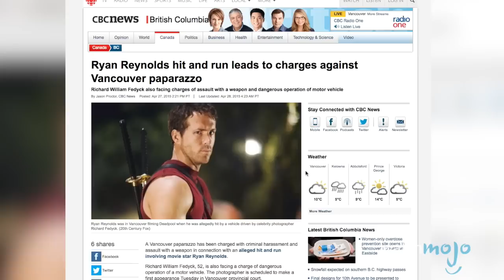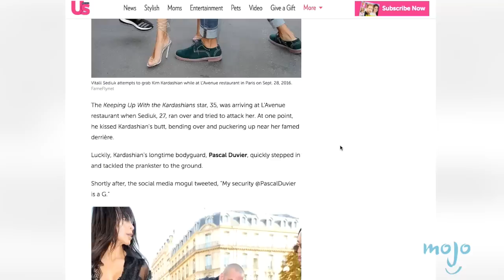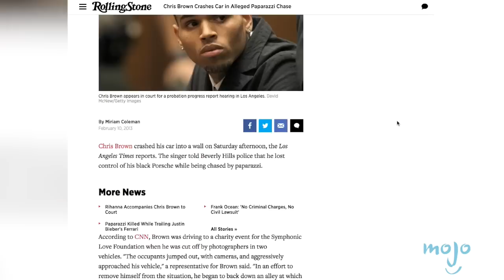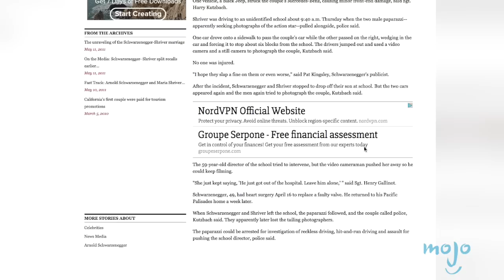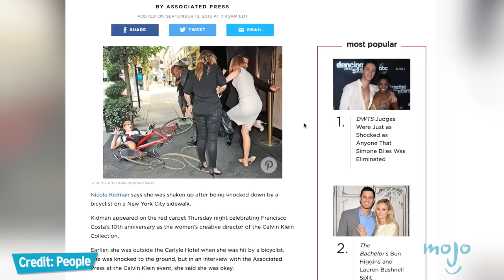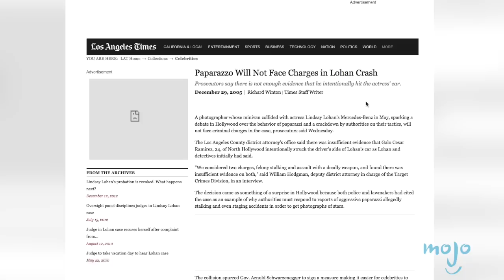Top 10 Worst Things The Paparazzi Ever Did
The paparazzi seem to be the most annoying thing that celebrities have to deal with on a day-to-day basis. Well, their presence can go from a bother, to completely inappropriate/disrespectful to harmful and dangerous. This list looks at the worst moments provided by paparazzi on their pursuit to get the latest picture or video of a famous person.

00:33 #10. Reporter Kisses Will Smith on the Mouth
01:23 #9. Reese Witherspoon Assaulted by a Paparazzo
02:14 #8. Chris Brown Chase Causes Crash
02:59 #7. Arnold Schwarzenegger & Maria Shriver Boxed In
03:54 #6. Nicole Kidman Run Over by Paparazzo on a Bike
04:41 #5. Lindsay Lohan’s Car Intentionally Crashed Into
05:28 #4. Blocking Britney Spears’ Ambulance on Way to the Hospital
06:06 #3, #2. #1. ???